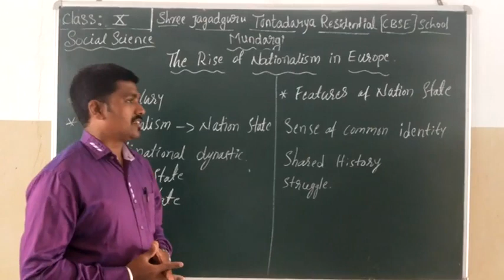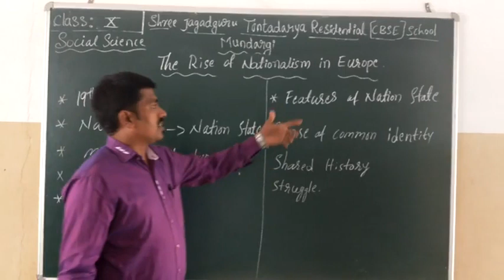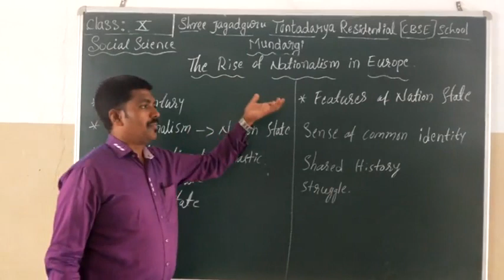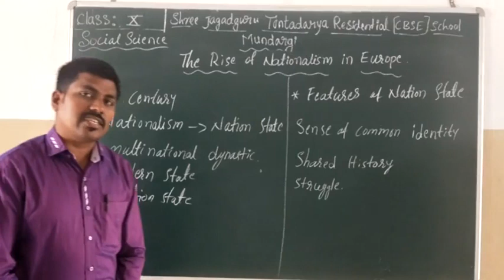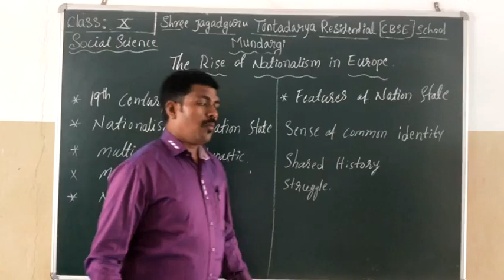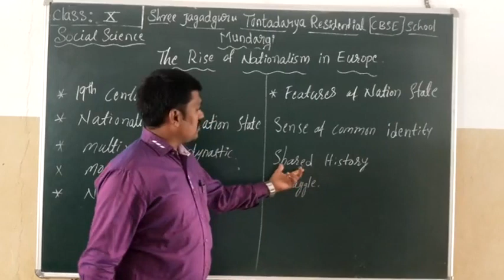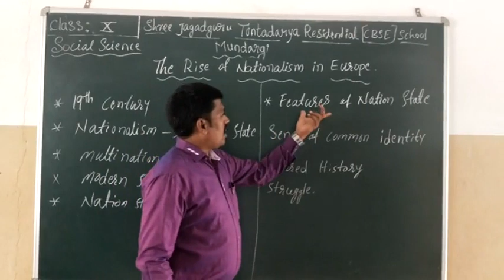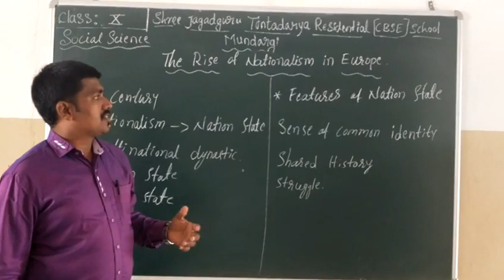Social Science- Grade: X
The Rise of Nationalism in Europe (part-1)